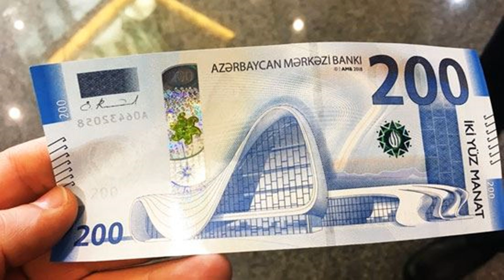SON DƏQİQƏ! Yüz minlərlə vətəndaşa BÖYÜK MÜJDƏ: 200 MANAT ALACAQLAR VƏ...